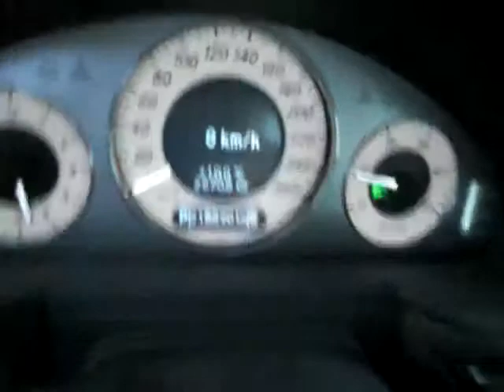30-JN-HV: Mercedes-Benz E-Klasse 270 Cdi Aut Avantgarde *Leder,Navi,PDC,Xenon*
Mercedes-Benz E-Klasse 270 Cdi Aut Avantgarde *Leder,Navi,PDC,Xenon*
Merk: Mercedes-Benz
Model: E-Klasse
Type: 270 Cdi Aut Avantgarde *Leder,Navi,PDC,Xenon*
Inrichting: Sedan (4 drs)
Bouwjaar: okt 2002
Kleur: Grijs metallic
Brandstof: Diesel
Versnellingsbak: Automaat
Km. stand: 218.886 km
Cilinderinhoud: 2.685 cc
Gewicht (leeg): 1.595 kg
Max. trekgewicht: 1.900 kg
Gemiddeld verbruik: 6,8 l/100km
Verbruik stad: 9,8 l/100km
Verbruik snelweg: 5,3 l/100km
CO2-emissie: 180 g/km
BTW/Marge: Marge
€ 8.945
Accessoires
Exterieur:
17 inch LM velgen, Buitenspiegels elektrisch verstelbaar, Buitenspiegels verwarmbaar, Chrome-line, Lichtmetalen velgen, Metallic lak, Sportonderstel, Witte knipperlichten rondom
Interieur:
Airco, Armsteun achter, Armsteun voor, Binnenspiegel automatisch dimmend, Boordcomputer, Centrale deurvergrendeling, Cruise control, ECC (electronic climate control), Lederen bekleding, Regensensor, Stuurbekrachtiging
Veiligheid:
ABS (anti blokkeer systeem), ASR (anti slip regeling), Airbags, ESP (elektronische stabiliteits programma), Koplampsproeiers, Mistlampen voor, Park distance control v/a, Xenon koplampen
Overige:
Alarm klasse 3, Bekleding half leder/half stof, Glas met warmtewerende functie, Gordijnairbags voor, Lichtsensor, Motorrestwarmte-installatie, Ramen voor en achter elektrisch bedienbaar, Side-airbags voor, Spiegels met een automatische anti-verblindingsstand, Stuur bekleed met leder, Versnellingspook bekleed met leder, Voorstoelen met mechanisch verstelbare lendesteun
Opmerkingen
Mercedes dealer onderhouden! INTERNETPRIJS € 9.495,- SHOWROOMPRIJS € 9.950,-
Contactgegevens
ABC Auto's B.V.
Apolloweg 4a
8938AT LEEUWARDEN